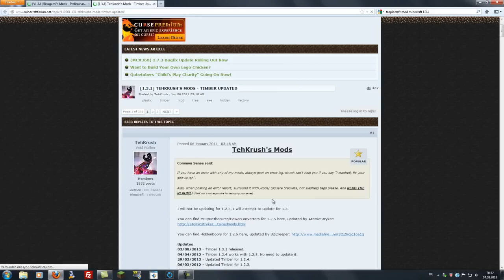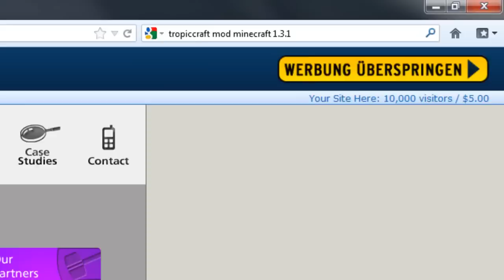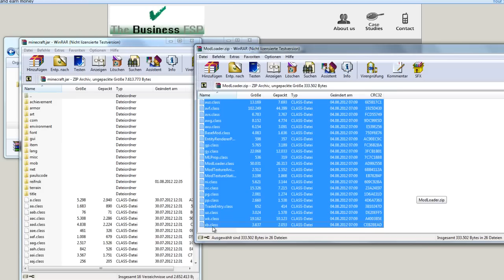[Minecraft] Timber Mod / Bäume schnell fällen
Hallo, in diesem Video zeige ich euch den bekannten timber-mod der dafür sort dass ihr Bäume durch das abbauen eines Blockes ganz einfach fällen könnt! :)